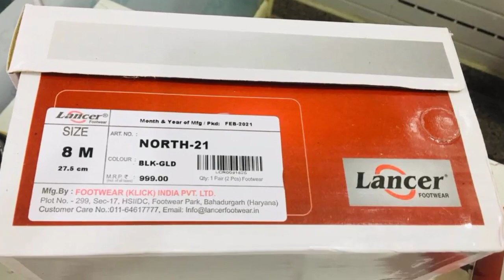Branded products 100% orginal | Columbus shoes Wholesale | Asian pu | Eva sandal mix in lot indiahut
Branded sandal 100% original | Eva sandal | Looto sandal | Pu sandal | Wholesale discount upto 70%

Columbus shoes https to grow your business.

Inderlok Delhi.
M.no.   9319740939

Contact to me at What's App (Message Only Don't Call) : 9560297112

Cover Topics :-

1. Ballimaran Shoes Market
2. Shoes Wholesale Market in Delhi
3. Only shoes market in Delhi and all-over india
4. First Copy Shoes
5. Imported Shoes
6. Shoes Manufacturer In Delhi
7. Made In Thailand, Dubai & Singapor Shoes
8. Agra Shoes Market
9. Karol Bagh Shoes Market
10. Shoes Wholesale Market In Agra
11. Campus shoes wholesale Delhi
12. Columbus shoes Wholesale

Best shoes market in delhi,
Branded shoes market in delhi,
Shoes wholesale market in delhi karol bagh
china shoes wholesale market in delhi
chinase shoes wholesale market in delhi
1st copy shoes wholesale market in delhi
Sports shoes wholesale market in delhi
Wholesale branded shoes market in delhi

1st copy shoes wholesale market in delhi
Best wholesale shoe market in delhi
Footwear shops in sadar bazar